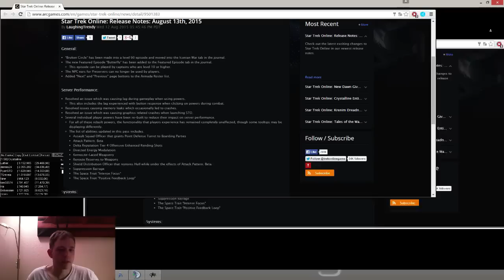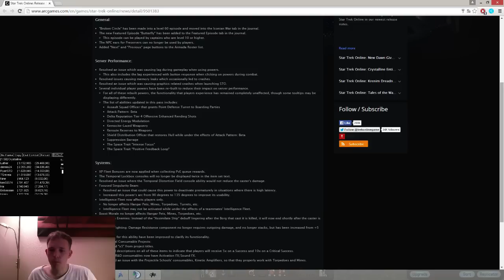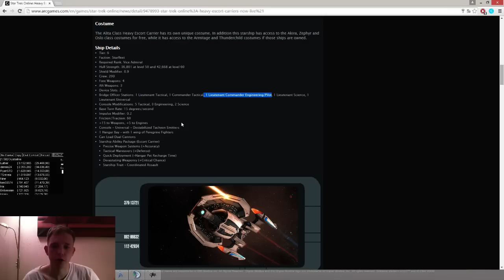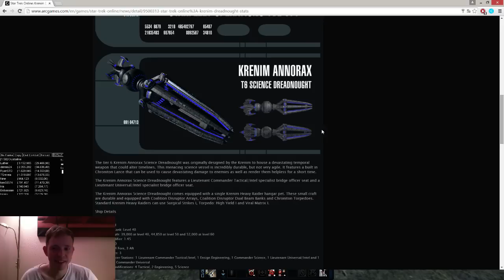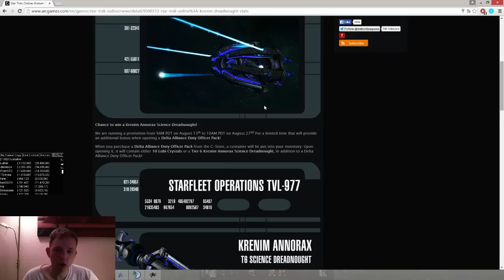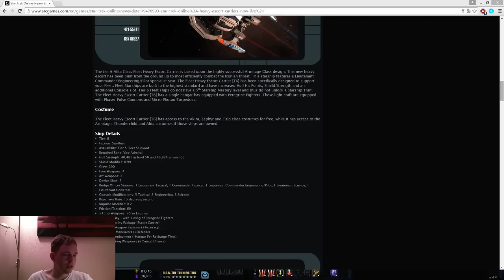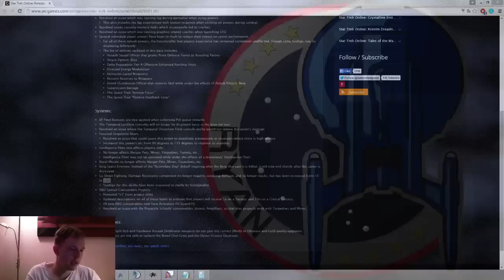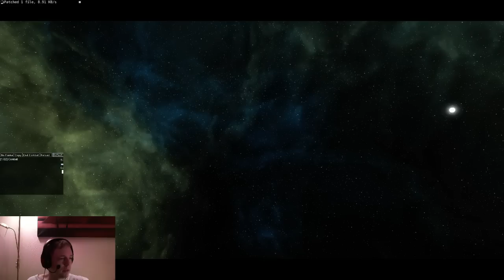RyanSTO Show#9 - Private Queue, FE: Butterfly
Upcomming Lag Fixes?
Private Queue, GDF, Featured Episode: Butterfly and other News, (Krenim Dread, Alita Class, Plasma Consoles) -- Watch live